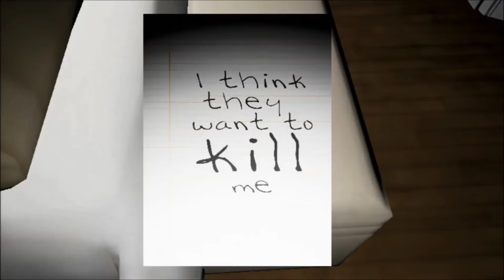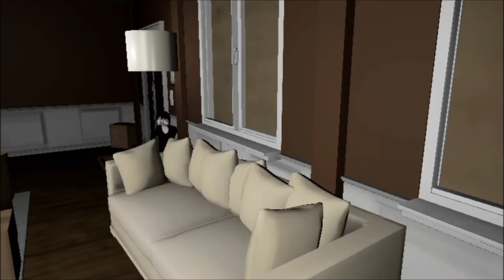Emily Wants to Play 5 - T-Rex Tomfoolery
We don't mean to offend any dolls.